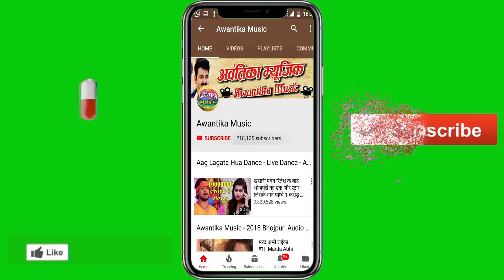भोजपुरी एल्बम के इस गाने की शूटिंग के आगे फिल्मो के गाने भी फिके पड़ जायेंगे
Album  :-  Mangiya Tohar sajaib ho
Singer :- Ajay malhotra
Writer  :- Ajay Malhotra